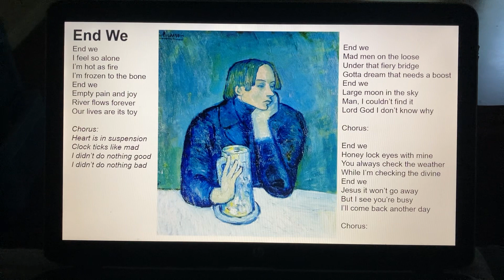“End We” song lyrics by Don Fensler (painting by Picasso)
Post #1099